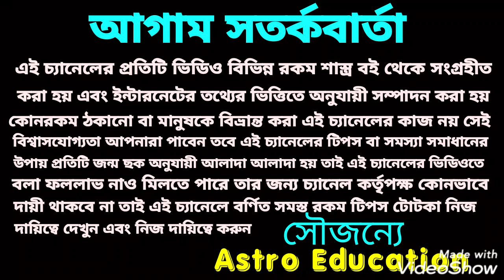রাহু ও কেতু রাশি পরিবর্তন কন্যা রাশির উপর কি প্রভাব পড়তে চলেছে!!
রাহু ও কেত রাশি পরিবর্তন কন্যা রাশির উপর কি প্রভাব পড়তে চলেছে এই ভিডিওতে ধন্যবাদ!